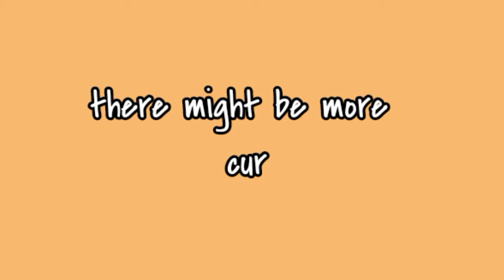Curly Twirly - Jamie's first ever Vlog - Made 2013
We are here to have fun, inspire and make people smile.
Always remember to be kind :)

This is Jamie's first ever vlog way back 2013 when vlogging was just starting to a thing.  Found this video in their old Ipad.  Been wanting to save it outside of it but back then we don't know how :).  But here it is, please enjoy watching.

video made with kinemaster video editor